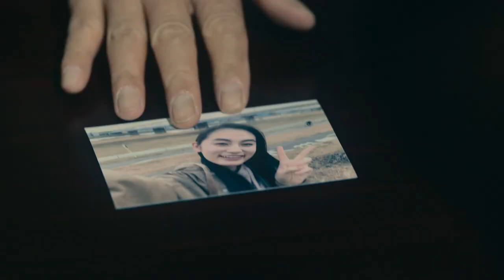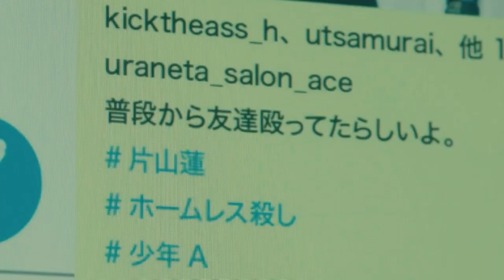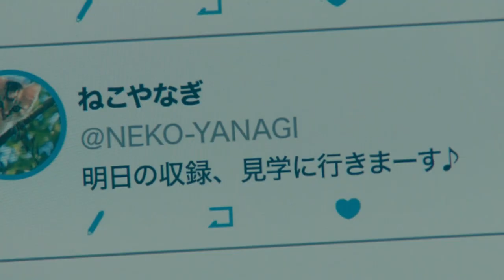「アノニマス215秒動画」公開！第1話〜第4話の魅力をまとめたダイジェスト！！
毎週月曜よる10時からテレビ東京系で放送中のクライムサスペンスドラマ！
「アノニマス」第4話の放送日2月15日にちなんで、これまでの内容をぎゅっとまとめたダイジェスト映像を大公開！！
Paraviでは第1話〜最新話まで配信中！
さらにParaviオリジナル「アノニマチュ！～恋の指相撲対策室～」独占配信中！

主演香取慎吾！社会問題になっているネットでの誹謗中傷＝指殺人に焦点を当てたオリジナルドラマ！警視庁新設の指殺人対策室の曲者メンバーが事件の裏にある真実を追う。

警視庁はSNSでの誹謗中傷によるトラブルや事件の解決を目指す架空の専門部署「指殺人対策室」＝指対（ゆびたい）を新設。メンバーは万丞渉（香取慎吾）を始め一癖も二癖もある変わり者ばかり…。そんな折、誹謗中傷を苦に自殺したモデルの真田梢の両親が訪れ匿名の人間たちの心ない言葉に娘は殺されたと涙ながらに訴える。それを聞いた新人刑事の碓氷咲良（関水渚）は「絶対に犯人を逮捕してみせます！」と約束してしまうが…。

万丞渉…香取慎吾
碓氷咲良…関水渚
菅沼凛々子…MEGUMI
四宮純一…清水尋也
羽鳥賢三…山本耕史
倉木セナ…シム・ウンギョン（特別出演）
越谷真二郎…勝村政信